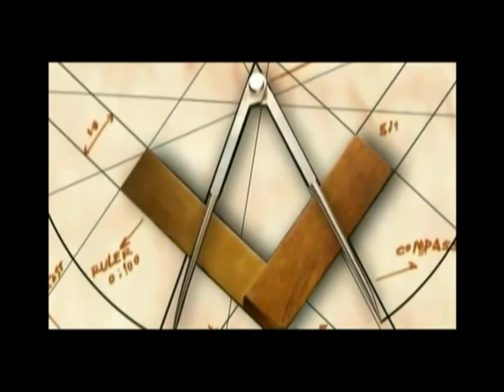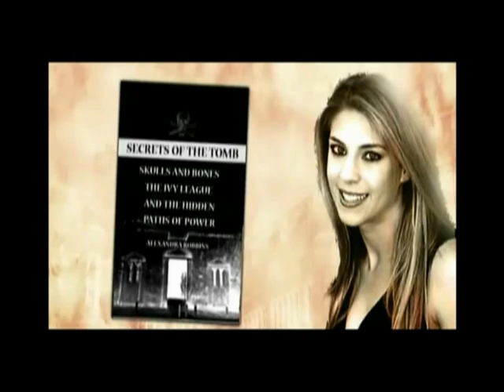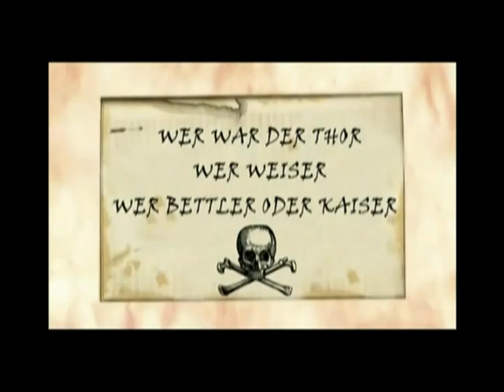3 The Skulls, Bilderbergs, CFR, The String Pullers Pt 1